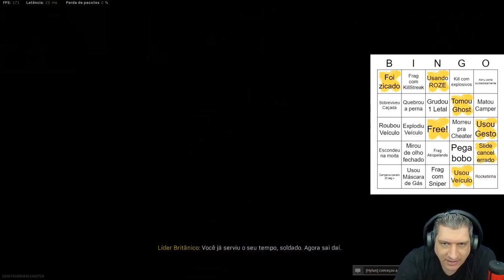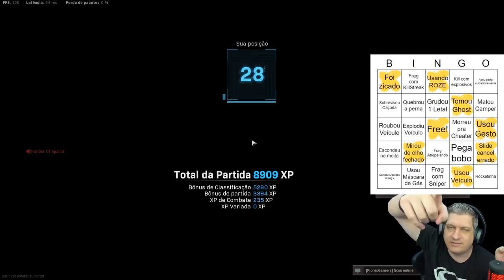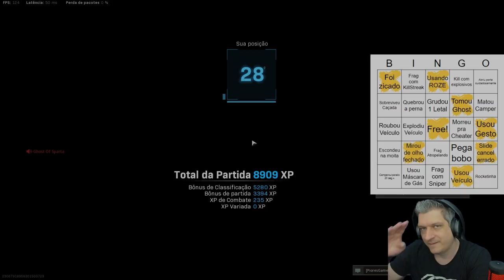BINGO DE ALEATÓRIOS NO WARZONE #07 ft. Alice Gobbi | COD WARZONE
Vídeo com o Ogro trazendo mais um episódio do Bingo de Aleatórios, dessa vez com a querida Alice Gobbi nos comentários!